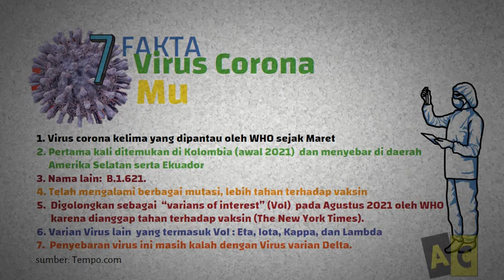Virus Corona Mu: Fakta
7 Fakta virus Corona varian Mu yang perlu diketahui